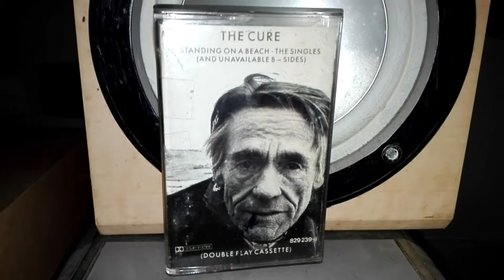THE CURE - ANOTHER JOURNEY BY TRAIN/ b side of A FOREST from STANDING ON A BEACH CASSETTE